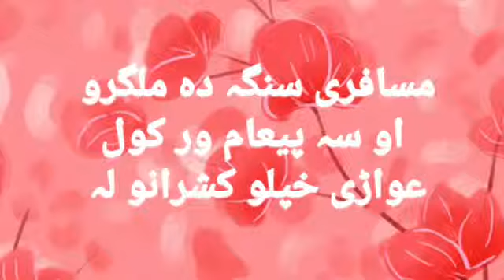New Pashto Poetry 2017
Zulfiqar Kaif Videos Present's "New Best Pashto Poetry" with " pashto poets of Pashtoons" Beautiful Poetry, "" Awesome Music and Soulful voice "Of Pashto Best Poets From Adabi Dostano Maraka Mardan".

Poet : Adabi Dostan Maraka Mardan
Video : Zulfiqar Kaif